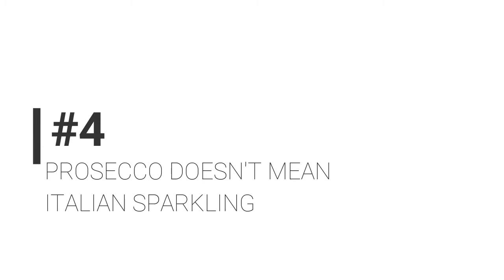10 THINGS TO KNOW ABOUT SPARKLING WINES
If you like sparkling wines but you are not a wine expert, here is a simple video with easy advices and facts about sparkling wines.

Here the dosage chart:

Brut Nature
(a.k.a. Brut Zero)
0-3 g/l Residual Sugar (RS)
Extra Brut
0-6 g/l RS
Brut
0-12 g/l RS
Extra Dry
12-17 g/l RS
Dry
10–20 calories
17-32 g/l RS
Demi-Sec
32-50 g/l RS
Doux
50+ g/l RS